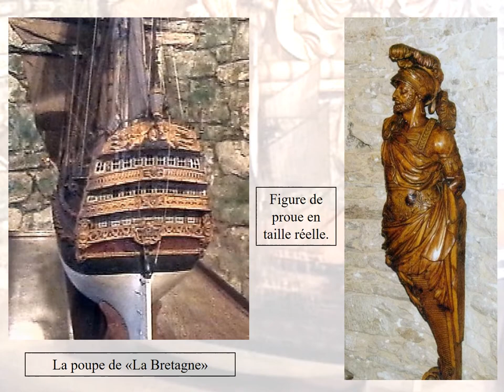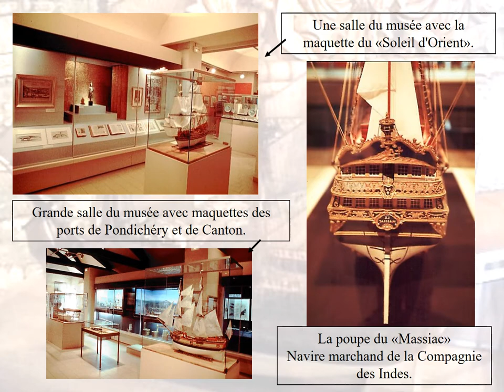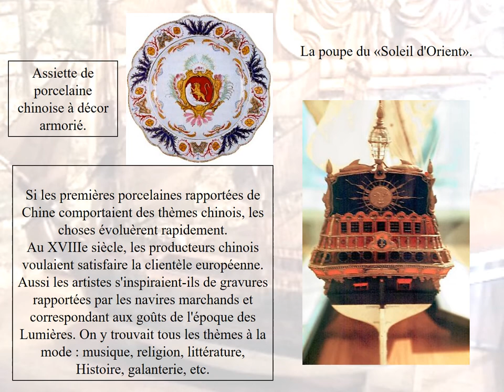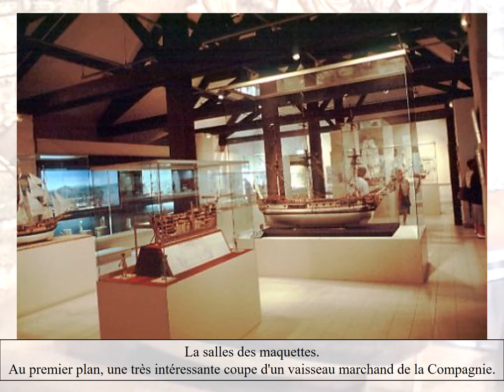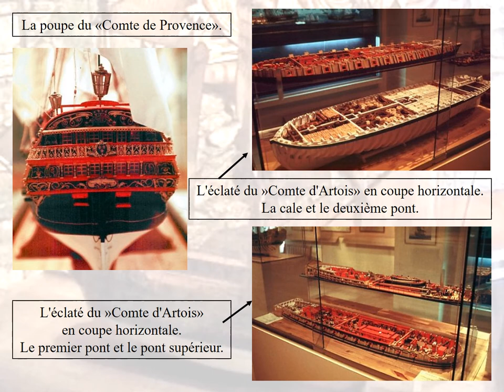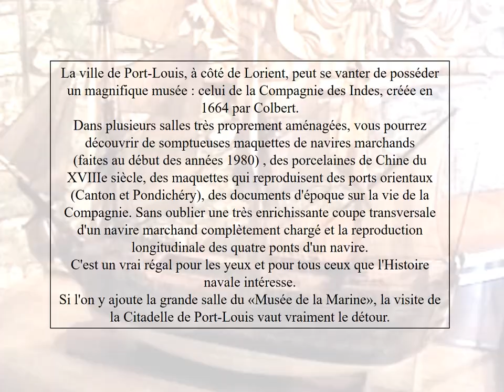Brest : Port Louis les musées